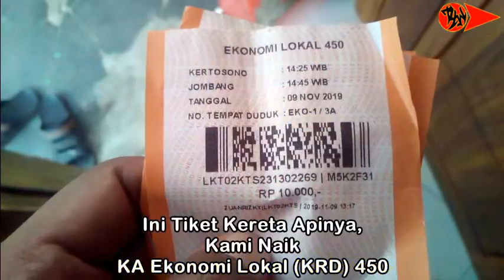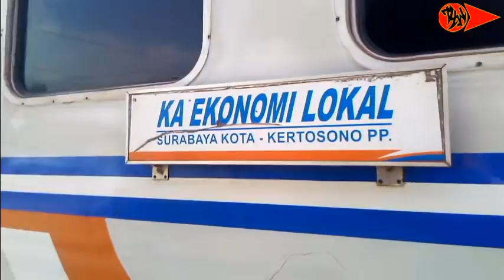Perjalanan Pulang Kami Naik Kereta Api Ekonomi Lokal KRD (Kertosono - Jombang) - 09 November 2019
Selain Kereta Api Ekonomi Lokal KRD, ada beberapa Kereta Api lainnya yang sempat kami rekam, yaitu : KA Ranggajati, KA Barang (Tangki Pertamina), KA Dhoho, dan KA Sri Tanjung, selain itu ada peristiwa yang menarik yaitu pemasangan lokomotif ke rangkaian gerbong KA Ekonomi Lokal KRD.

NB : Mohon maaf ada kesalahan penulisan keterangan, seharusnya KA Barang (Tangki Pertamina) ada di Jalur 2, bukan di Jalur 3.